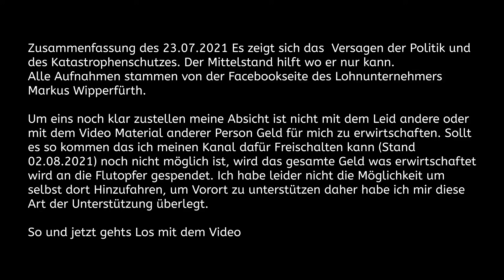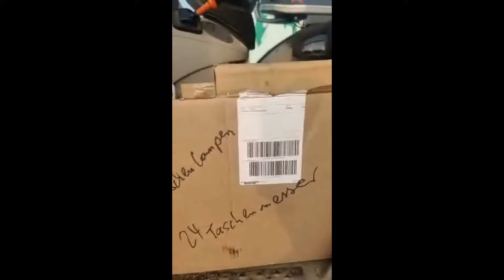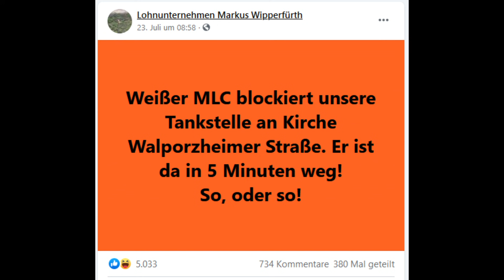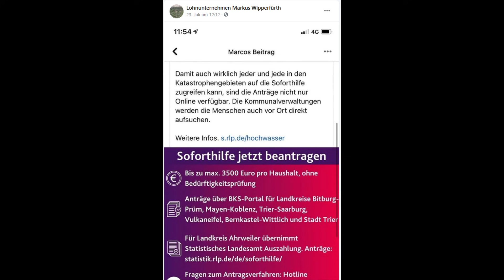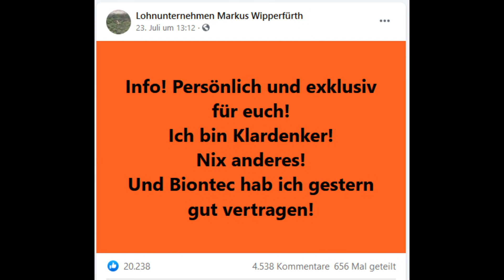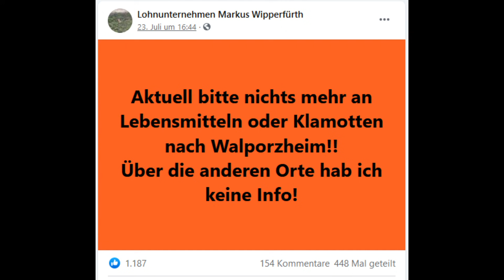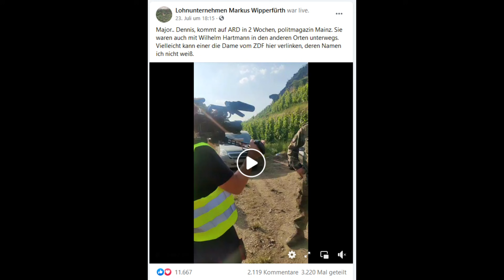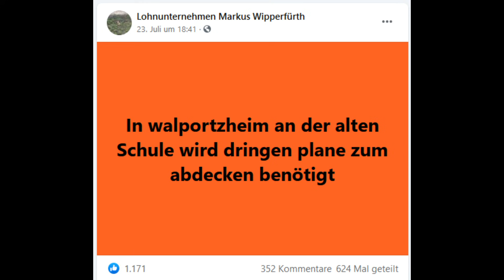Lohnunternehmer Markus Wipperfürth 23.07.2021 Zusammenfassung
In diesem Video finden sie die Zusammenfassung von der Facebookseiter Lohnunternehmer Markus Wipperfürth.
Zusehen sind erste Bilder und ausmasse von dem Extremen Unwetter. Die zusammenfassung der nächsten Tage wird noch viel mehr Zeigen um was sie der Herr Wipperfürth alles kümmert bzw gekümmert hat.

Um eins noch klar zustellen meine Absicht ist nicht mit dem Leid andere oder mit dem Video Material anderer Person Geld für mich zu erwirtschaften. Sollt es so kommen das ich meinen Kanal dafür Freischalten kann (Stand 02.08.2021) noch nicht möglich ist, wird das gesamte Geld was erwirtschaftet wird an die Flutopfer gespendet. Ich habe leider nicht die Möglichkeit um selbst dort Hinzufahren, um Vorort zu unterstützen daher habe ich mir diese Art der Unterstützung überlegt.